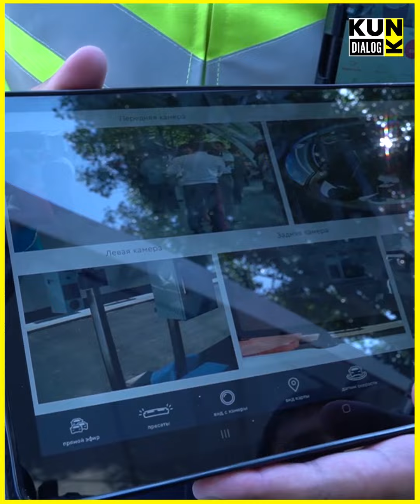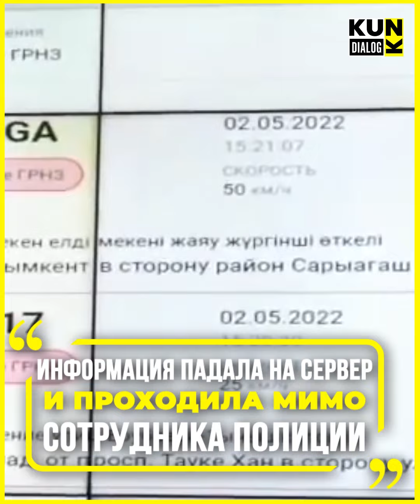МВД РК: ЦЕЛЬ НЕ БОЛЬШЕ НАКАЗАТЬ, А ПРЕДОТВРАТИТЬ ПРЕСТУПЛЕНИЕ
Полиция меняет парадигму.
На это направлены изменения происходящие в структурах МВД.
Недавно как член Общественного Совета участвовал в обсуждении новой Сервисной модели работы органов внутренних дел.
На самом деле что нам нужно в первую очередь от стражей порядка?
Конечно не то, что бы они собирали больше штрафов , а безопасность - на улицах, на дорогах.
🔲 Так чувствую ли мы себя в БЕЗОПАСНОСТИ?
Глава МВД представил рассказал о том, что они начали с того, что уже используемые и внедренные ранее технологии "заставили" работать по другому.
Например тот же проект "СЕРГЕК".
Какие цели перед ним ставились до сих пор.
Установить больше камер, что бы они выявляли и фиксировали все нарушения и автоматизировали систему начисления водителям штрафов.
То есть главная задача - НАКАЗАТЬ!
Да и то , как стало известно штрафы выписывались, но мало кто следил за тем, выплачивают ли их вовремя.
Система "СЕРГЕК" собиравшая миллионы разных данных , которая может выдать анализ причин нарушений, список злостных должников с накопившимися миллионами долгов, водителей часто игнорирующих ППД не использовала это для ПРЕДУПРЕЖДЕНИЯ РИСКОВ И ПРОФИЛАКТИКИ.
А ведь если использовать эти данные в режиме реального можно было бы ПРЕДОТВРАТИТЬ МНОГИЕ НАРУШЕНИЯ.
Вот на это направлена новая система "ҚОРҒАУ".
🔲 ЧТО ДАЕТ ҚОРҒАУ❓
Министр Внутренних Дел говорит о том, что решили использовать ЦИФРОВИЗАЦИЮ не только для фиксации , а на ПРОФИЛАКТИКУ. что бы не просто НАКАЗЫВАТЬ, а ИСКОРЕНЯТЬ.
Как теперь это происходит❓
1) Установленные на дорогах камеры в автоматическом режиме выявляют нарушения. Это было и раньше. Но теперь еще и выявляют кто сидит за рулем, имеет ли он долги по штрафам, не лишен ли прав, когда в последний раз нарушал и насколько это было часто и серьезно. И еще не состоит ли машина в розыске, не подложные ли номера. Все это происходит практически мгновенно. Раньше данные накапливались и направлялись в региональные подразделения с целью найти водителя и наложить штраф.
2) Сейчас задача не ШТРАФ а ПРОФИЛАКТИКА.  В Центре Оперативного Управления на экранах автоматически высвечивается реальная обстановка на данный момент. Вон в Павлодаре зафиксирован автомобиль с подложными номерами. В Алматы по дороге едет водитель с 55 штрафами на 1.5 млн тенге. в Шымкенте едет подозрительный автомобиль который за последние пол часа уже сделал 3 нарушение. Загорается красная лампочка - "ОПАСНЫЙ ВОДИТЕЛЬ" .
Что дальше? У сотрудников патрульной полиции на руках имеются планшеты подключенные к единой сети. Операторы в ЦОУ видят кто из них  наиболее близко находится рядом с водителем, который только что совершил нарушение. И процесс происходящий далее автоматизирован -  нарушение зафиксировано, патруль получает ориентировку и готовый  протокол, происходит моментальное задержание.
Плюс - автоматическое отслеживание нарушений исключает возможность коррупции на дорогах.
🔲 КАКИЕ РЕЗУЛЬТАТЫ ЭТО ДАЛО ❓
Всего за пару месяцев выявлено много водителей которые НЕОДНОКРАТНО НАРУШАЮТ ПДД, имели штрафы , но спокойно продолжали ездить и так же не уважать закон и правила. ТО есть представляли наибольшую ОПАСНОСТЬ ДЛЯ ОКРУЖАЮЩИХ!
Так, в столице был обнаружен водитель "Лада" , который за 3 месяца  170 раз нарушил ПДД и не оплатил штраф в размере 4,5 млн тенге!
Раньше  он мог договориться с патрульным, или оплатить только минимальный штраф, или просто скрыться. Теперь благодаря системе ҚОРҒАУ таких недобросовестных водителей будет меньше на дорогах. И это не единственный случай.
Или вот еще - за пару месяцев со дня внедрения системы было выявлено более 200 автомашин с подложными гос.номерами.
Более того выявили  500 водителей, уже лишенных водительских прав. Это самые опасные - ведь многие из них уже грубо нарушали правила , в том числе водили машину под действием алкоголя.
И еще - порядка 1500 автомашин, которые находились в ориентировке по административно-уголовным делам были задержаны.
🔲 КАКИЕ ПЕРВЫЕ РЕЗУЛЬТАТЫ ❓
Первое что радует, что на внедрение этих технологий дополнительно из гос бюджета не ушло ни тиына. Система "СЕРГЕК" была уже внедрена ранее , широкая сеть камер уже имелась, данные поступали регулярно, планшеты у полиции были.
​✔ НЕ ХВАТАЛО ТОЛЬКО ЖЕЛАНИЯ.
Раньше цель стояла собрать всю информацию, а как ее использовать решали отдельные начальники сами. Возможно не бескорыстно. Так например в Шымкенте до внедрения "КОРГАУ" нарушений фиксировалось в два раза меньше чем в сравнимой Астане. И долгов у водителей было больше.
Сейчас дисциплина повысилась везде одинаково.
Оценку ставит даже не Министр а сама система "КОРГАУ".
Она не имеет эмоций, родственников, дружеских отношений.
Кстати в Шымкенте погибших на дороге за первые два месяца нового года до внедрения "КОРГАУ" было 12 , в следующие два месяца уже при работающей системе в 2 раза меньше - 6 случаев.
Это и есть результат.
ЦЕЛЬ НЕ НАКАЗАТЬ , а ПРЕДУПРЕДИТЬ НАРУШЕНИЕ.
В том числе спасти жизни